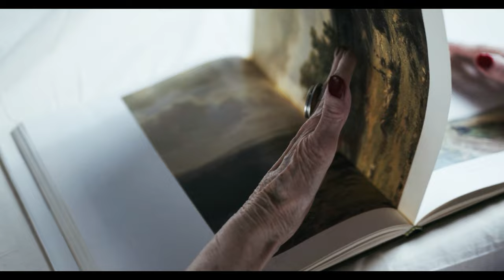Lost - IgOR MARhavy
IgOR MARhavý

Lost

There is not a person on earth who does not have that feeling. Different life situations that will meet us. I am not an exception and I also have a heaviness inside and that is why I sometimes feel that I am lost.

Settle your thoughts while listening to this tune. Cleanse yourself internally. May your step be the most beautiful. Thanks for the feedback and follow up.